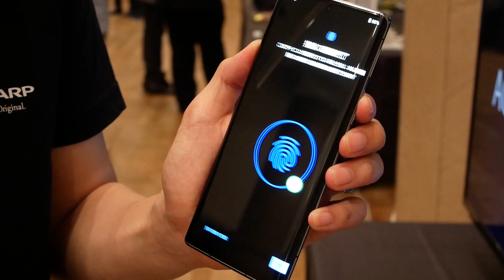巨大な3D超音波指紋センサーが便利なAQUOS R6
【速報】1インチセンサーの一眼スマホ「AQUOS R6」速攻レビュー、独自開発の美麗有機ELにライカ監修カメラで生まれ変わったシリーズ最強モデルに | Buzzap！

■BUZZAP!
■Twitterアカウント
・総合